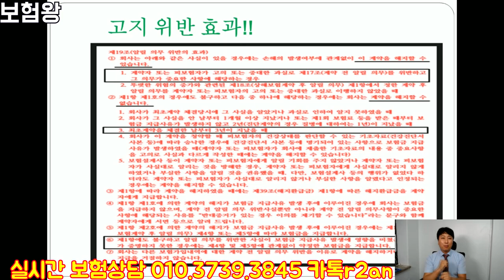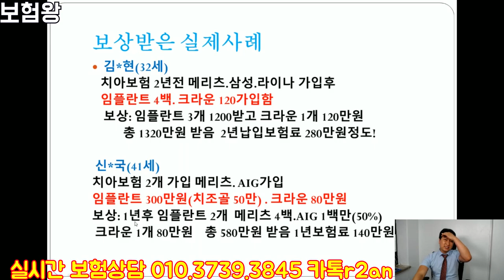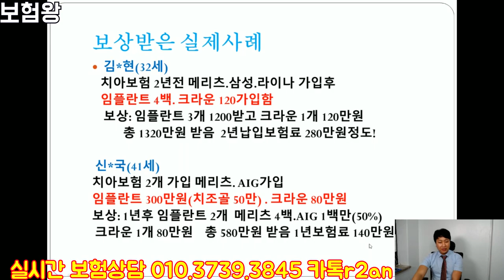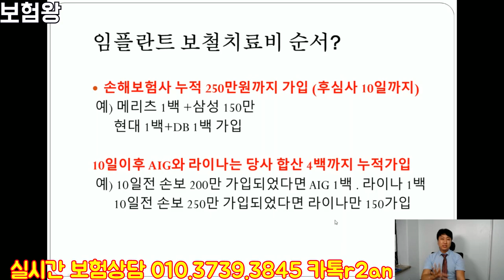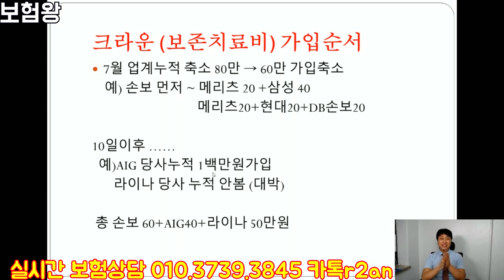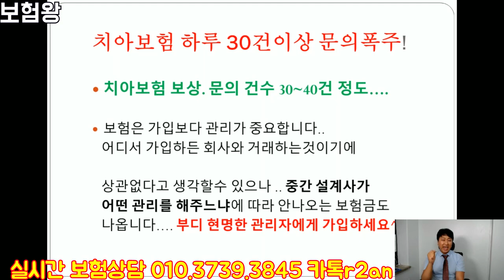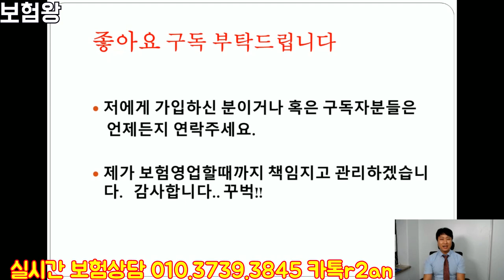치아보험 가입하면 돈이 보인다?(이게정답)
어느덧 유뷰트 활동한지도 16개월이되었네요..

많은 보험을 문의주시고 가입해 주셨는데.. 그중에서
치아보험쪽으로 연락주시고 또한 관심가져주셔서

앞으로도 좋은정보 많이 올려드릴테니

꾸벅!

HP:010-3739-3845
카톡친구추가:r2an
카톡플러스친구:태수의 보험리모델링